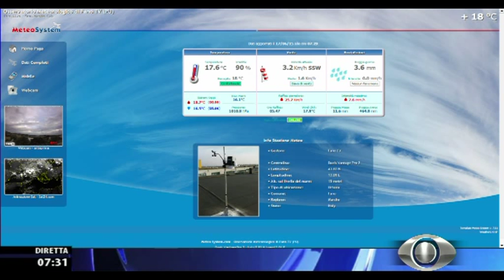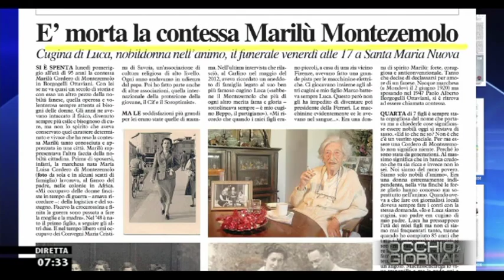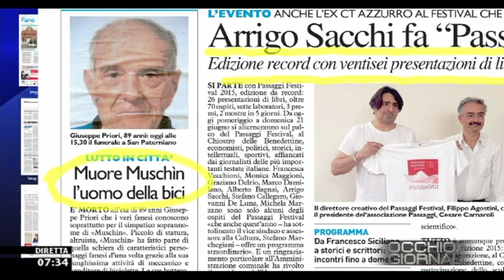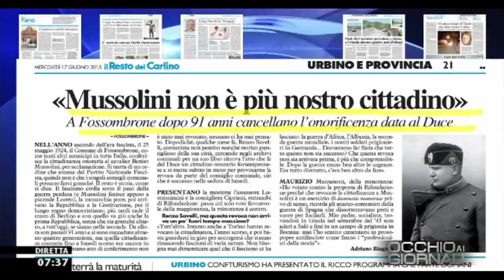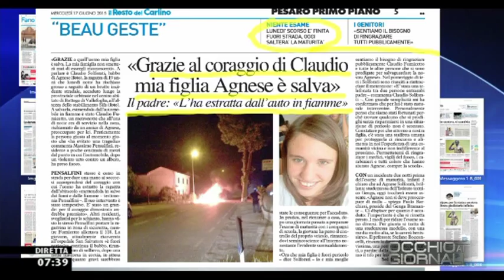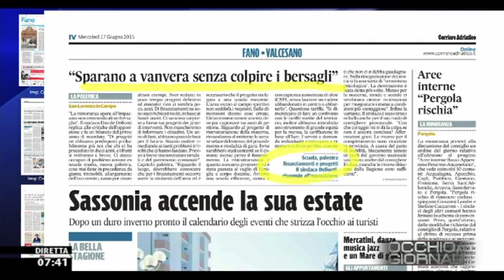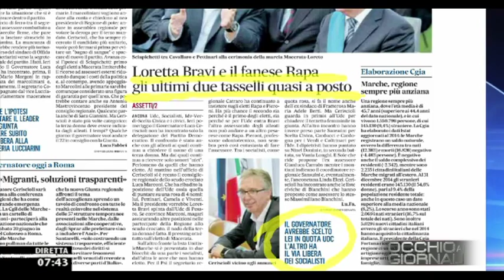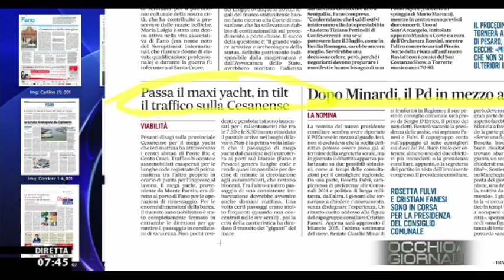Occhio ai GIORNALI 17/6/2015